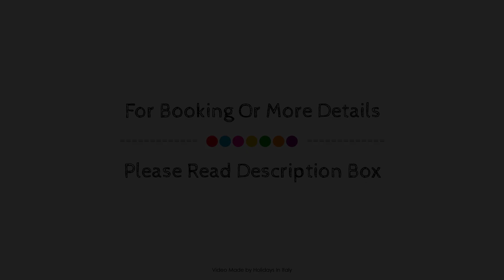Canadian Hotel, L'Aquila, Italy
About Property:
Located in Pile, Canadian Hotel is a perfect starting point from which to explore L'Aquila. The property offers a high standard of service and amenities to suit the individual needs of all travelers. Service-minded staff will welcome and guide you at Canadian Hotel. Flat screen television, clothes rack, towels, closet, wooden/parqueted flooring can be found in selected guestrooms. The property offers various recreational opportunities. No matter what your reasons are for visiting L'Aquila, Canadian Hotel will make you feel instantly at home.
Searching For
1. Canadian Hotel - L'Aquila
2. Canadian Hotel - L'Aquila Virtual Tour
3. Canadian Hotel - L'Aquila Rooms
4. Canadian Hotel - L'Aquila Amenities
5. Canadian Hotel - L'Aquila Videos
6. Canadian Hotel - L'Aquila Offers
7. Canadian Hotel - L'Aquila Deals
Audio Credit:
Track Title: Reasons To Hope
Artist: Reed Mathis